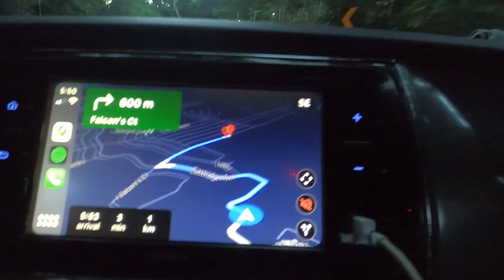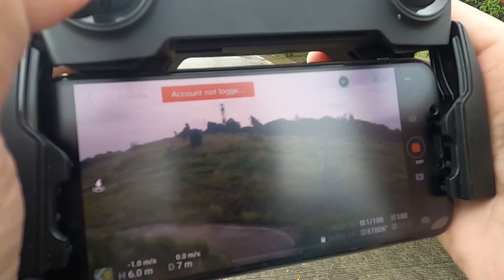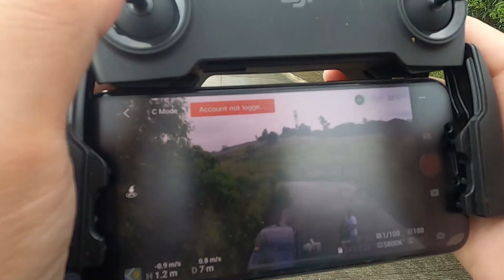TRAVEL VLOG: EARLY MORNING @ BINANGONAN, RIZAL + PRACTICE NG DRONE | NIKKA CAMS